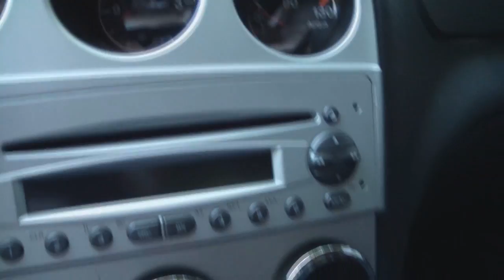Garagem do Bellote TV: Alfa Romeo 156 V6 (Salão do Automóvel 2004)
Aceleramos o único Alfa Romeo 156 V6 com face lift que chegou ao Brasil e foi exposto no estande da Fiat no Salão do Automóvel de 2004. Confira!